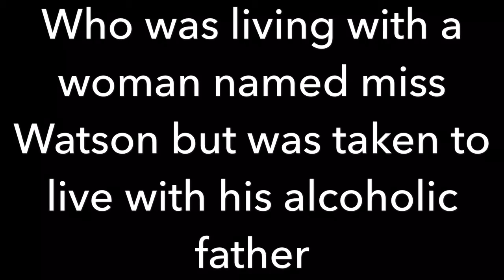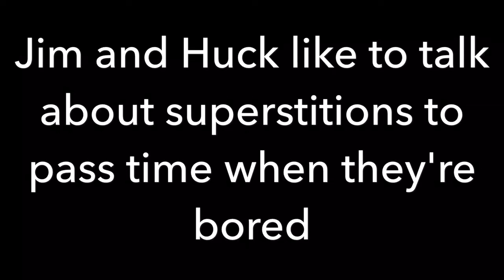Huckleberry Finn book trailer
Da best book trailer